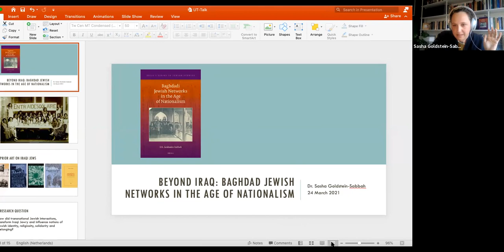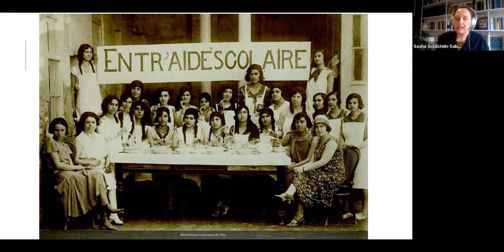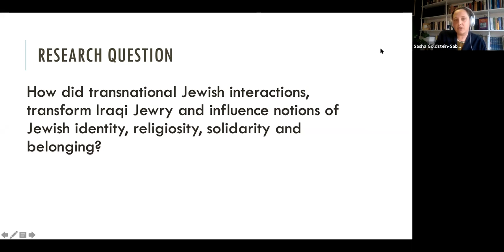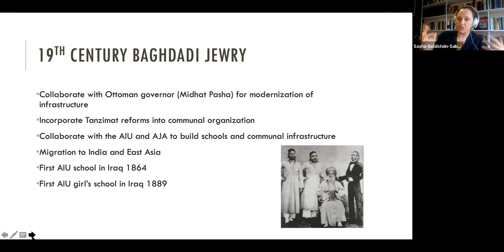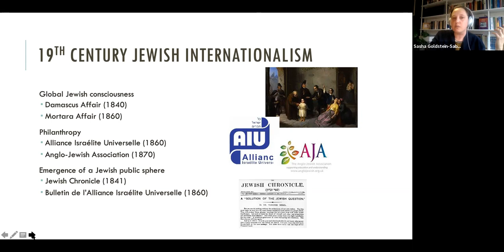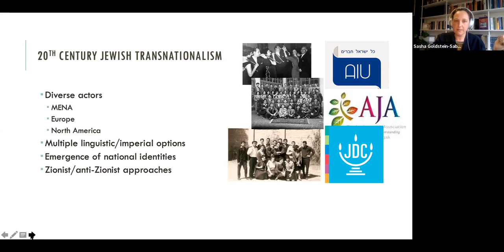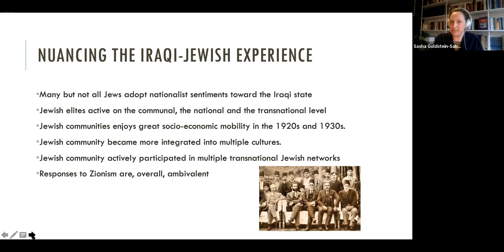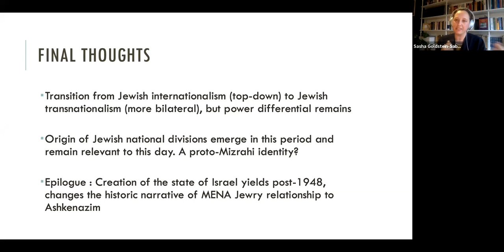Beyond Iraq: Baghdadi Jewish Networks in the Age of Nationalism| Dr. Sasha Goldstein-Sabbah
This lecture discusses the relationship between Iraqi and European Jewry during the Hashemite period, roughly 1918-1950. Situated at the intersection of History, Jewish Studies, and Diaspora Studies, its main objective is to understand how Iraqi Jewry interacted with European Jewry through philanthropic networks and the global Jewish press. During the Hashemite period systemic transnational Jewish solidarity projects expanded in Iraq in the areas of education, political and financial assistance – as a result, interaction with disparate Jewish groups increased exponentially often via nationalist channels (British, French, Iraqi,  etc.). I argue that these interactions transformed notions of Jewish identity, religiosity, solidarity, and belonging among Iraqi Jews.  Of particular interest in this analysis is the triangular relationship between Iraqi Jewry, the Baghdadi Jewish communities of East Asia, and European Jewish philanthropic organizations.

The relationship between Jewish communities in this period is often framed by contemporary debates about Zionism, Jewish-Muslim relations, the Middle East, and post-colonialism. These debates speak to contemporary issues of identity, rights, and belonging, all legacies of the creation of the State of Israel. This paper aims to reframe this period of Iraqi Jewish participation in global Jewish networks around debates of Jewish transnationalism as opposed to Jewish nationalism by considering how the communal leadership in Iraq interacted with the AIU, AJA, and JDC to promote local communal initiatives.

The Jews in the Islamic World Lecture Series:
Organized by the Center for Middle Eastern Studies, Islamic Studies, and the Schusterman Center for Jewish Studies